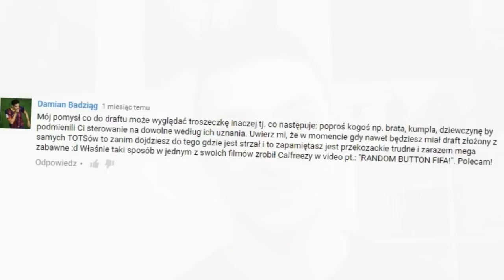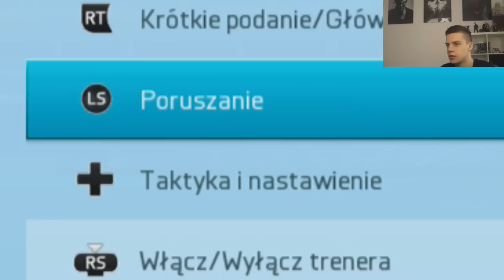LOSOWE PRZYCISKI CHALLENGE Z MOIM BRATEM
Każdy sub i łapka w górę to dodatkowa motywacja dla mnie do robienia jeszcze lepszych filmów! Dzięki :)
• Inne filmy z moim bratem:

►Live stream - (niedziele o 17:00)